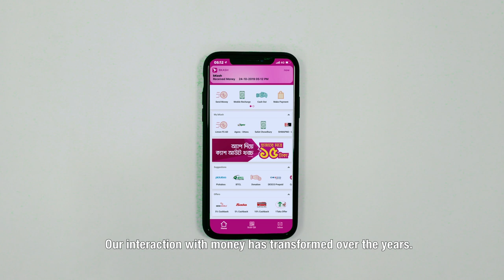What is Financial Inclusion? | Short Film | BRAC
Around 1.7 billion people in this world do not have access to financial services. In Bangladesh, half of all working-age adults remain unbanked. More than 50% of them are women.

Access to financial services would help to solve some of the world’s most persistent problems such as poverty and inequality. And in order to build an equitable world, we must focus our efforts to reach those who are left out.